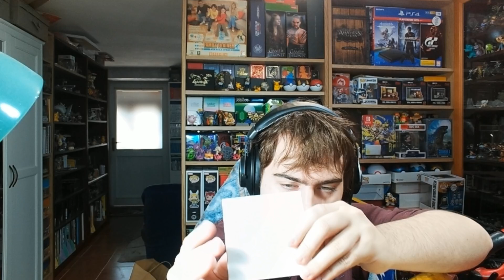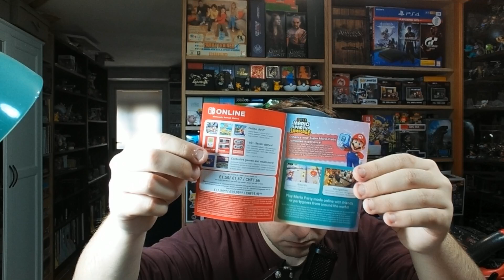UNBOXING SUPER MARIO PARTY JAMBOREE